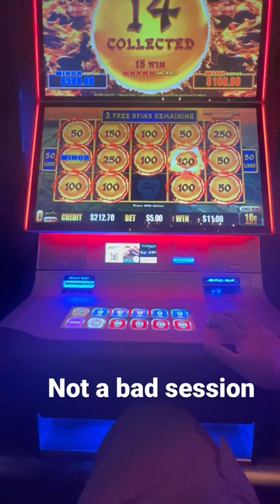I was hoping for the grand